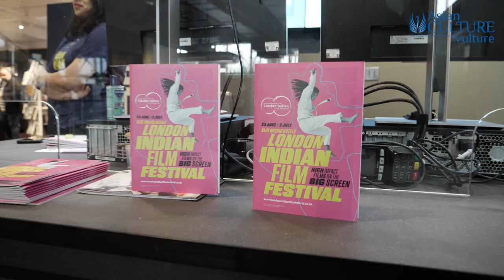Little English - new romantic comedy film about British Indian family in West London - red carpet...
ENJOYING its world premiere at the BFI Southbank and launched at the London Indian Film Festival, ‘Little English’ is a new romantic comedy with two Asian leads at the heart of the drama.
Simmy (Rameet Rauli) is a bride from India and lands up in West London, expecting to marry the oldest son but he is nowhere to be seen.
She is quite literally held ‘prisoner’ in her own home – neighbours and other family members begin to gossip.
How will Simmy survive – or indeed prosper…
We talk to a multitude of people on the red carpet including special guests – Gurinder Chadha, musician Sonna Rele and BBC presenters, Sunny & Shay who also hosted the post screening Q&A.
This is that rare thing indeed – a British feature film with actors of South Asian origin dominating the screen.
‘Little English’ is written and directed by well-known and established Rifco theatre director, Pravesh Kumar in what his debut feature.
See the reaction to the film after the screening!

There are still tickets for a screening of this film at Picturehouse Central in London tomorrow (June 30) see the London Indian Film Festival website

Camera/editing: Adrianne McKenzie